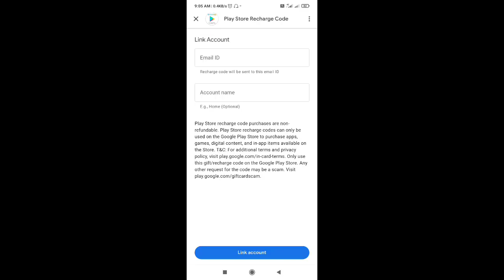how to purchase uc in battleground mobile india tamil│How to purchase uc in BGMI in tamil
First 2 minutes
How to add money in Google Play store
next 1 minute
How to purchase uc in BGMI using google play store

1 like = 1💙
1 Comment = 10💙

Hope u guys are safe